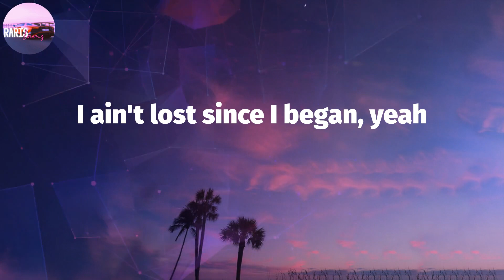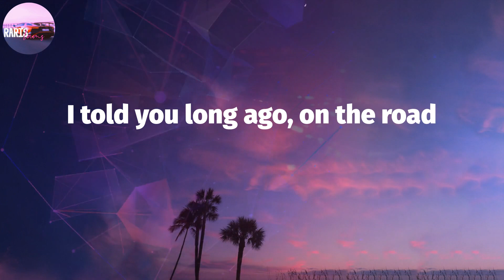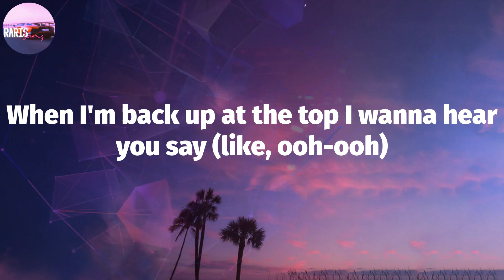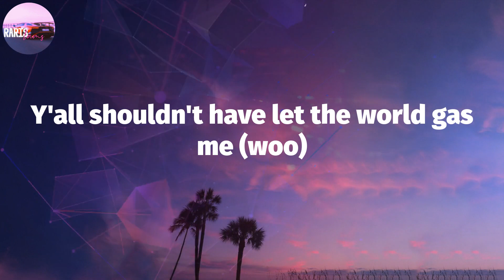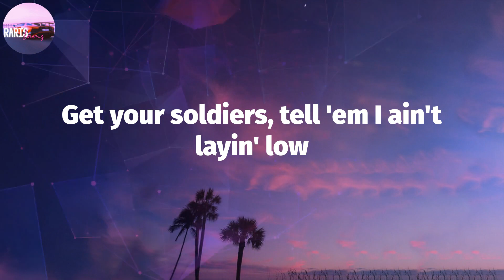Lil Nas X - INDUSTRY BABY (Lyric Video)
INDUSTRY BABY Lyrics:
(Yeah)
Yeah
Yeah